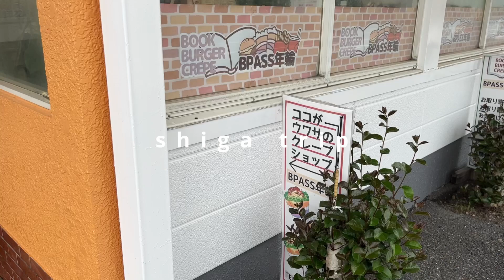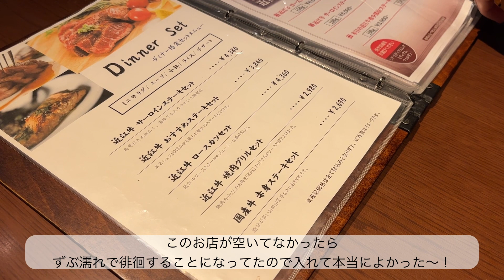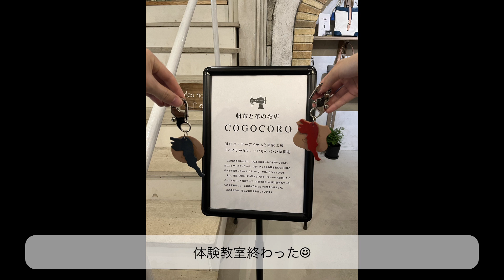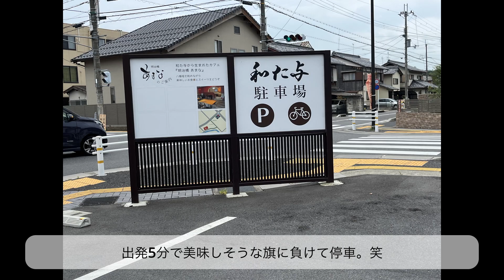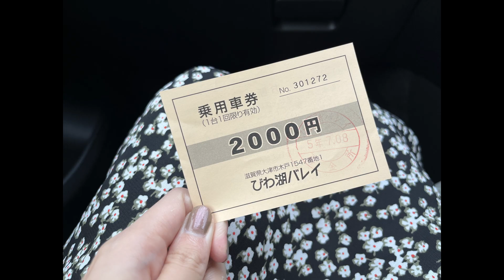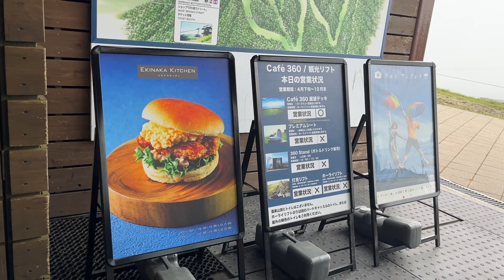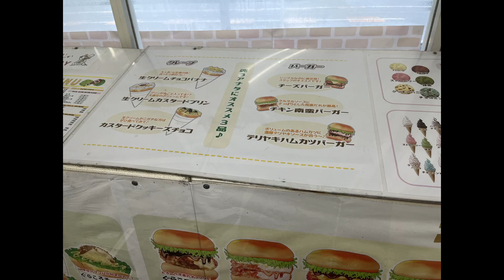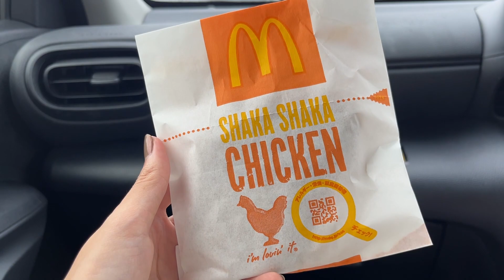【vlog】雨の日旅行の参考に☔️曇天の滋賀県1泊2日旅行｜ホテルモーニング｜メタセコイア並木｜琵琶湖テラス｜白鬚神社｜琵琶湖バレイ｜クレープ｜琵琶湖ホテル｜近江牛｜誕生日デート【観光】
曇天というかなんというかすごい天気の日に旅行に来てしまいました›‹
レアで楽しかったです。笑

00:00 - Start
04:18 - ２日目観光開始

没になったサムネとか日常とか

動画で紹介したりしてなかったりするおすすめ商品